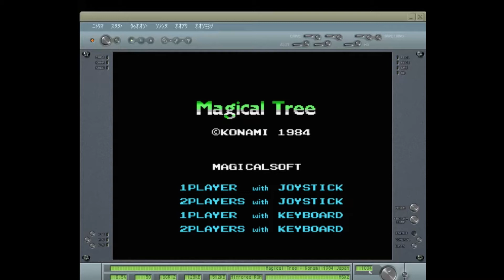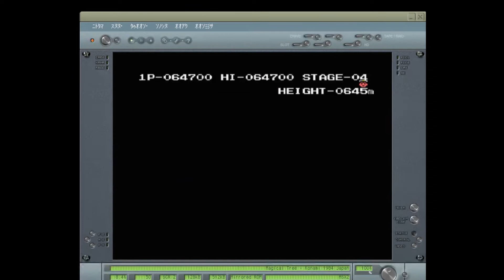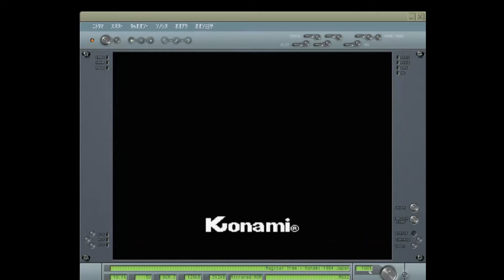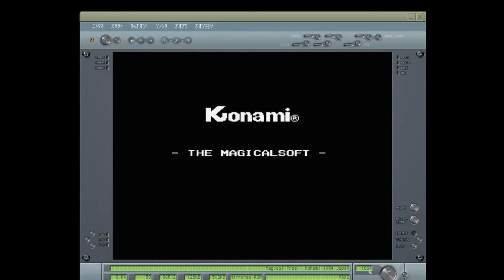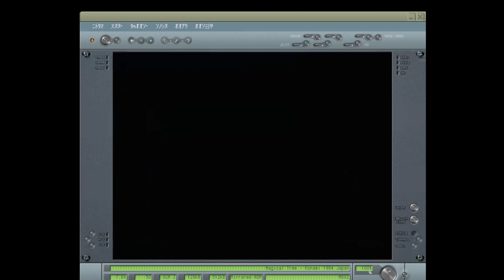[레트로게임] - 요술나무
아침, 점심, 저녁, 밤, 새벽
끝도 없이 하늘로 뻗은 요술나무를 타오르는게 목적인 게임
은근 중독성 있는 8비트 음악
다음 스테이지로 넘어갈때 인디안 친구의 춤(?)을 보는 기분도 좋아요
이 게임에 엔딩이 존재하는지 모르겠지만
어린시절 추억하며 킬링타임하기 !